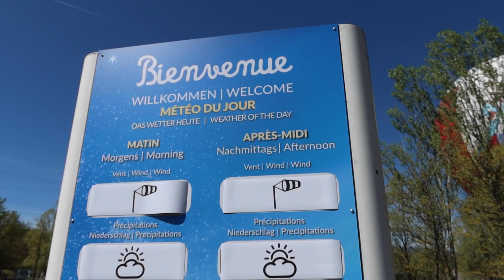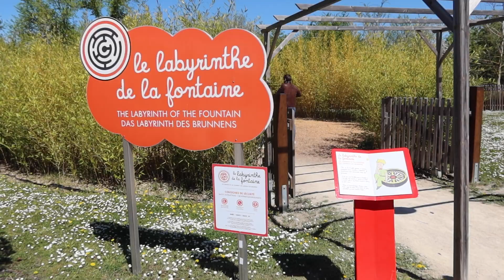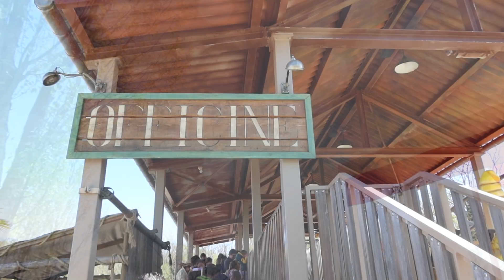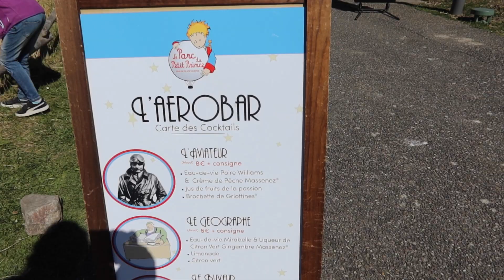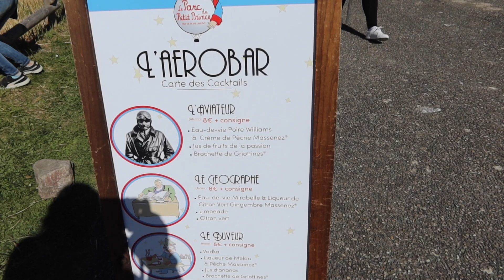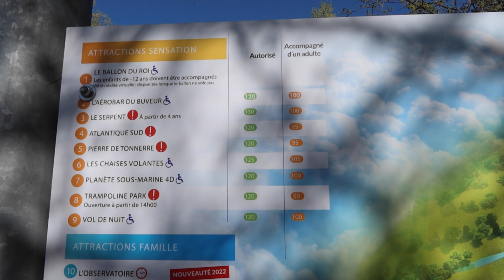French Theme Park (Le Parc du Little Prince) in Ungersheim 🇫🇷 I Spring Break - Ep. 3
After a wonderful week with our friends, they had to go back to the US. The girls still had another week for spring break so we headed out to Le Parc du Little Prince for a fun day!

This park began as an idea to bring alive the world of Antoine de Saint-Exupéry's Little Prince. An agreement was made between his great-nephew and the estate director in 2013, and the theme park opened in 2014.

“The most beautiful things in the world cannot be seen or touched, they are felt with the heart.”
― Antoine de Saint-Exupéry, The Little Prince

Le Parc du Little Prince definitely proves this quote as it as full of fun for the heart! All 3 of us really enjoyed our time here!

The park is filled with quotes from the book, adventure rides, animals to visit, playgrounds to enjoy and lots more. We arrived about 12:30 PM, and we stayed until 4:30 PM. It took us about 40 minutes to drive each way from Basel, and we definitely recommend it for families!

Thank you for wandering along with us!
About Us:
We're the Wisniewski Family, and welcome to Wandering Wisniewskis! My name is Jessica, and I’m the mom behind this vlog. Our family consists of myself, our two daughters (Emma & Olivia), my amazing husband (Gregg), and our dog (Yeti).

We are an expat family living in Switzerland! We believe that travel is so important for a family. We want our girls to see the world and learn everything they can through experiencing different places.

We hope you enjoy our journey, and thank you so much for wandering along with us!